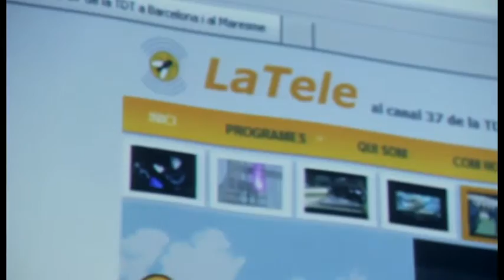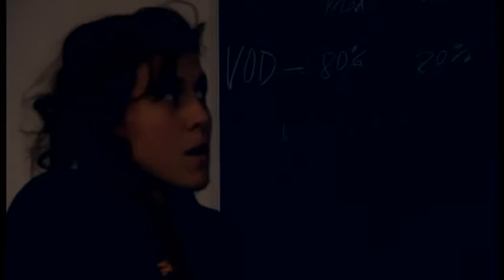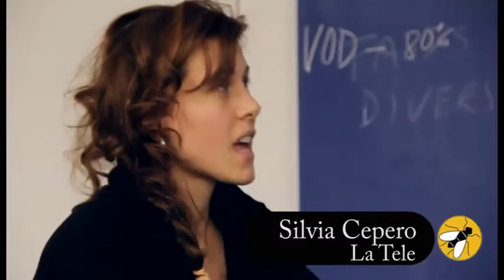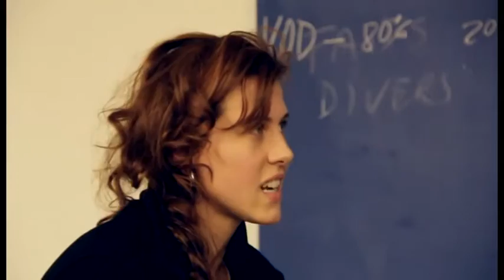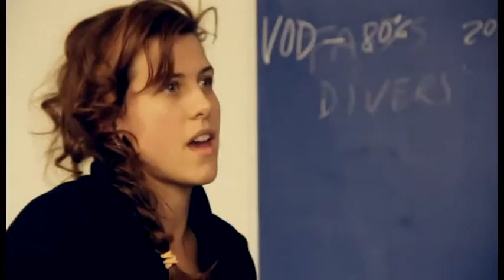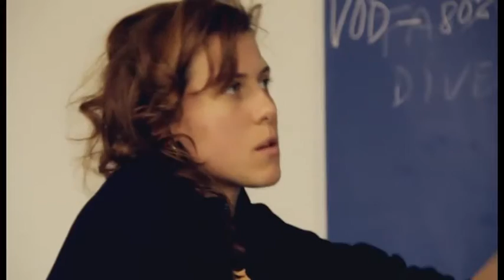Lali Espósito, marcada por el destino: "Al casting de Cris Morena fui por error"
La actriz y cantante estuvo en el programa de Susana Giménez y habló sobre sus inicios
Google
Imprimir

Lali Espósito estuvo como invitada en el programa de Susana Giménez y además de cantar y bailar, realizó un repaso por su carrera y contó cómo fue su inicio, marcado por el destino.

"Empecé a los diez, era muy chica, además hacía de pibe, tenía una cara particular, no era muy muñequita, hacía de nena que se disfrazaba de varón y me quedaba bien, tenía el pelo por la cintura y me lo cortaron como varón para el personaje, yo estaba feliz, primer personaje y tuve que hacer un cambio", contó sobre su primer trabajo, de la mano de Cris Morena.